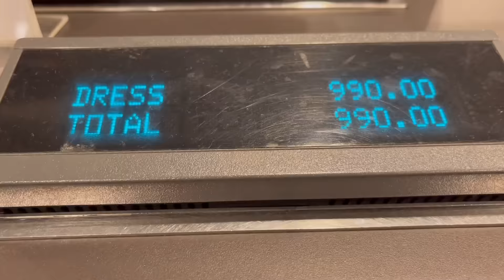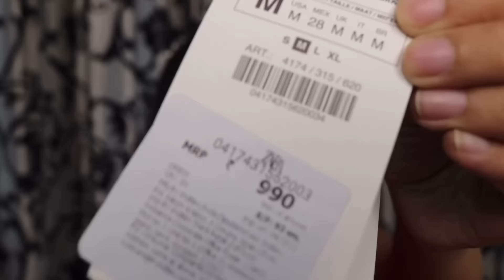ZARA vs STREET SHOPPING | Crazy Shopping Challenge | Under Budget | Dilli ki Ladki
Hi guys !

Wassup ! How are you all ???
In this video , you will see a super fun shopping challenge between ZARA vs street shopping under 1000 only . Hope you all will enjoy this video

Intro credits - JanTube

COPYRIGHT:
Everything you see in this video is created by me ( Tanya Sethi ) unless otherwise stated. Please do not use any of my content without my permission.